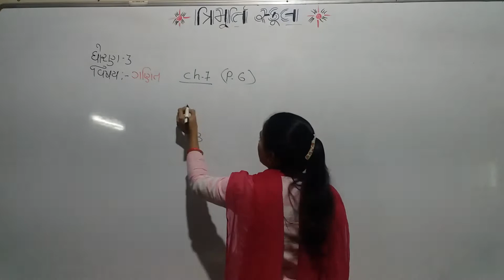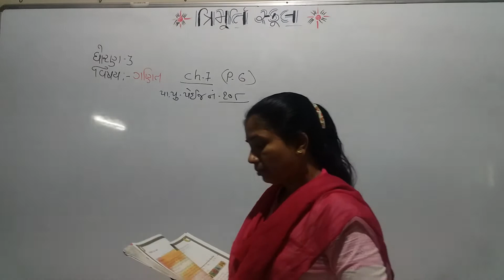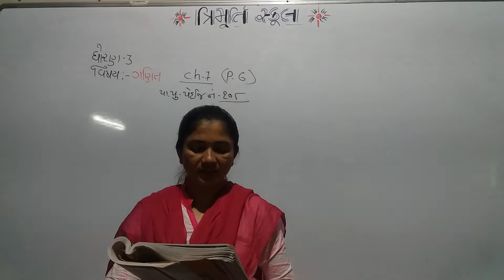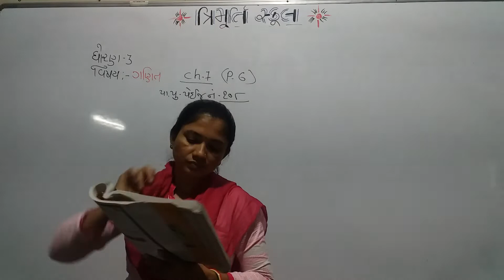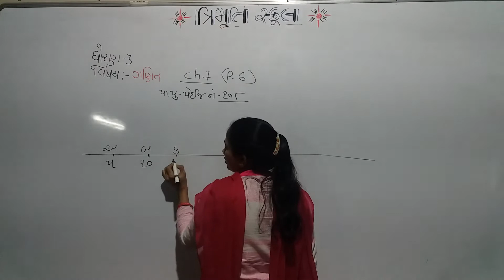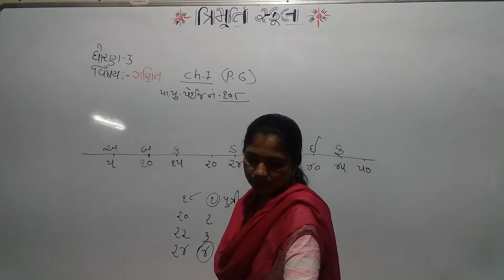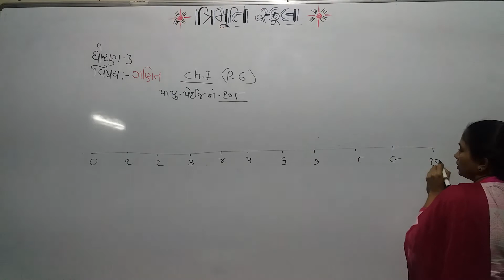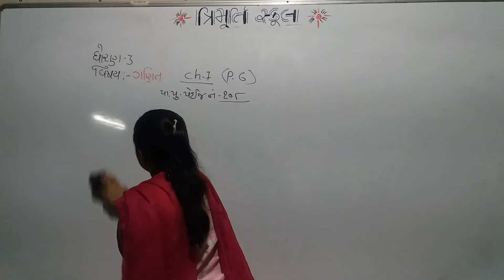STD 3 GUJ MED MATHS CH 7 P6